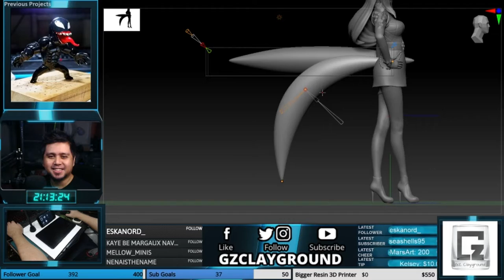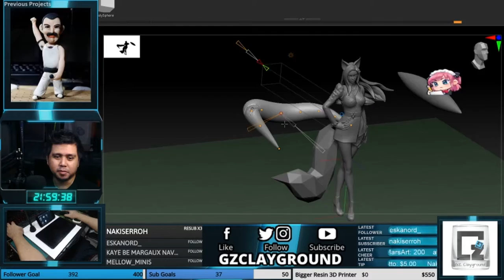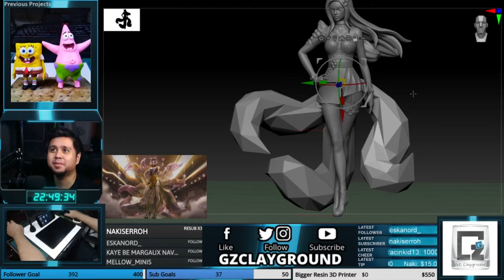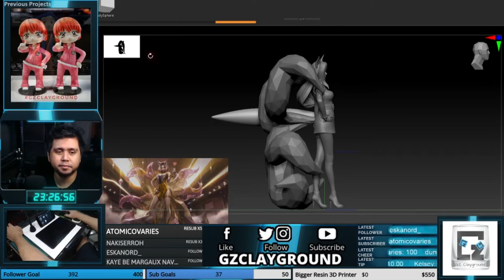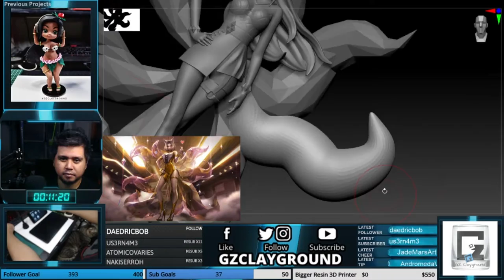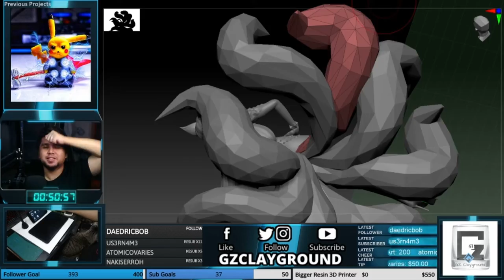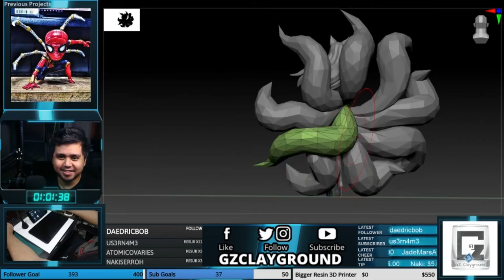Sculpting Ahri's Tail (League of Legends) in Zbrush - Time lapse